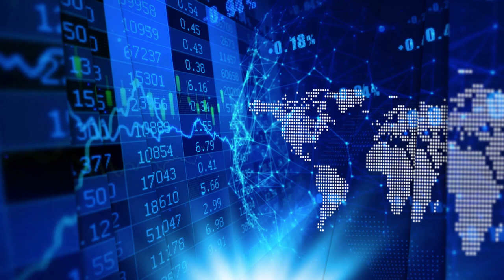Gianni Kovacevic with John Kaiser on China and Deglobalization of the Rare Earths Industry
“What enabled China to do so well was this whole concept of globalized trade…It became a thing of who can produce the metal the cheapest and who will pay the most for it. Everything went all around the world to whoever wanted it. It was in this context of globalization that the rare earth mania 1.0 happened. It was, I believe, a major blunder by China." States John Kaiser, Founder of Kaiser Research Online, in an interview with Gianni Kovacevic, CEO of CopperBank Resources Corp. (CSE: CBK).

John went on to say that China controls more than 90% of the world's rare earths and how a skirmish with Japan panicked the market and caused a 10-20 fold increase in rare earths prices. He continued, "To some degree this was a strategy by China to force technology to move to China where they could have access to these rare earths without worrying about it...now we have something weird happening. We have deglobalization happening and that changes the logic completely." Now we are witnessing well known Silicon Valley investors funding a re-floatation of Mountain Pass citing  the very reasons John and Gianni have been saying for some years and touch on throughout this detailed conversation..